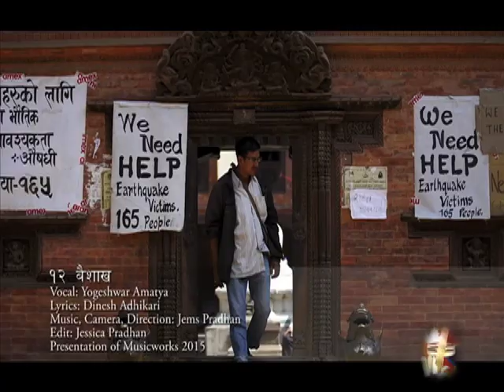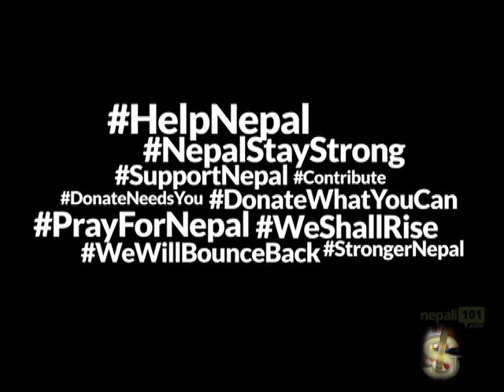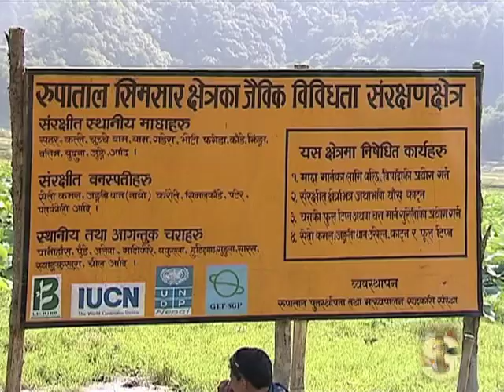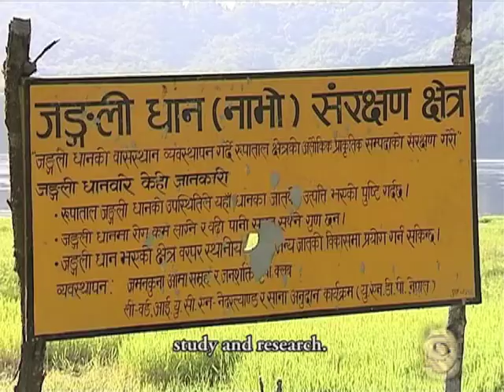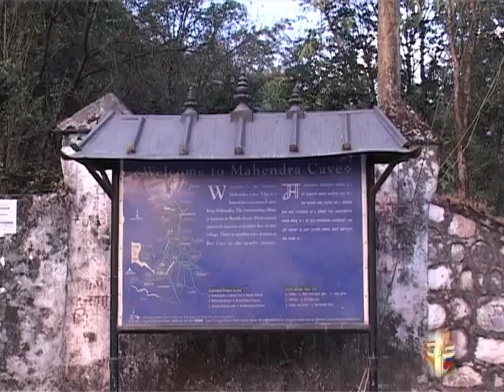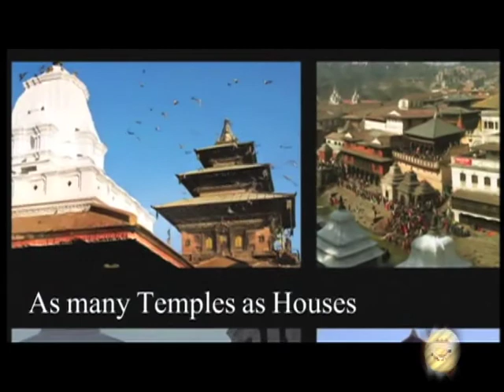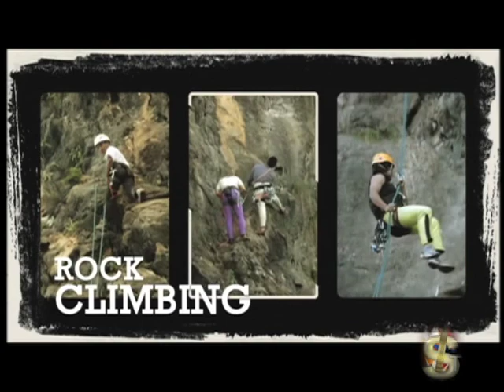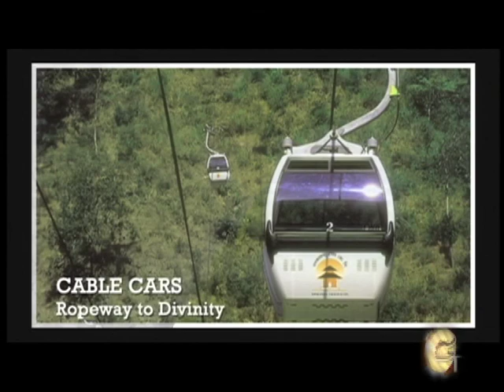Sagarmatha Television USA 05.24.15